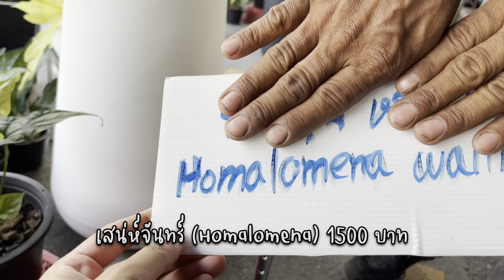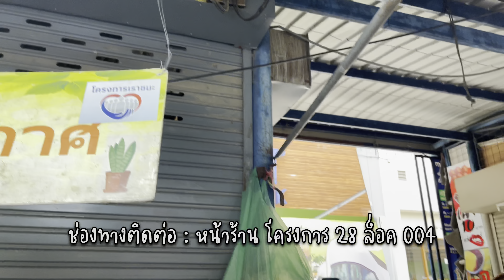500 บาท! ไทร ไกร กร่าง ด่าง สวย ทำบอนไซได้ ร้านโครงการ 28 ล็อค4 | ตลาดต้นไม้จตุจักร 05.04.2022